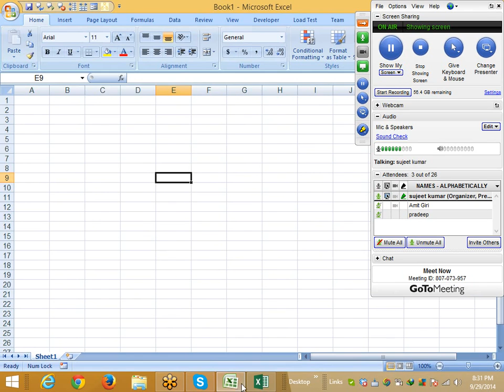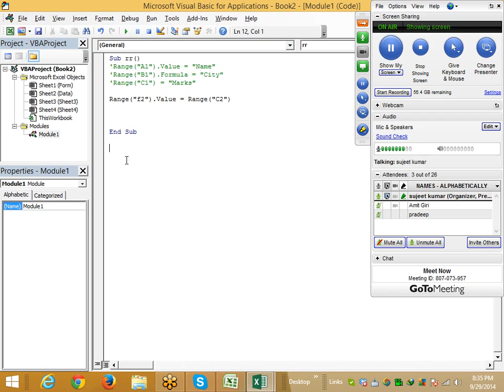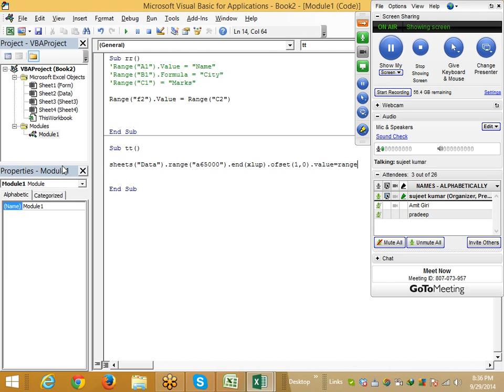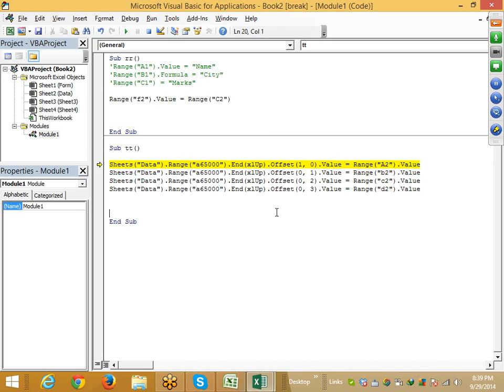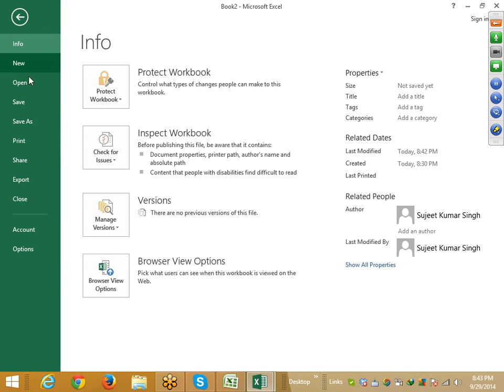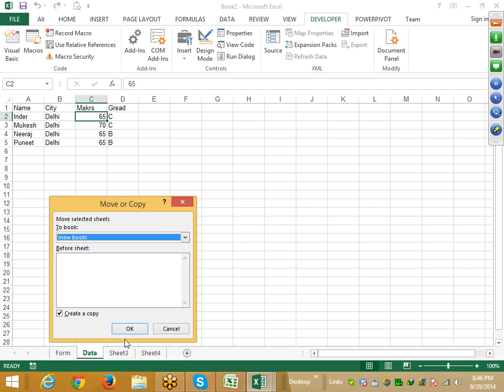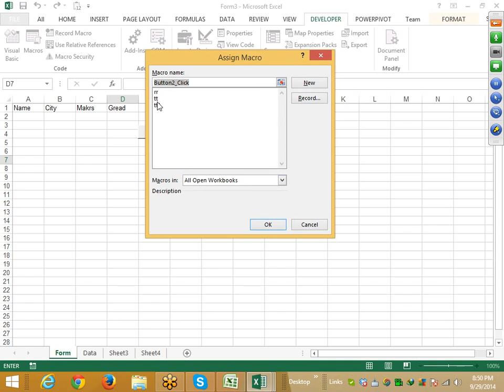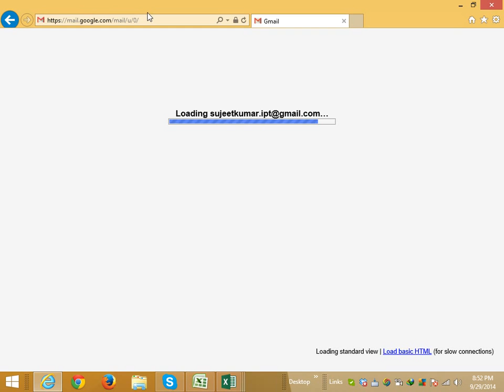Advanced Excel VBA Macros Training in Hindi